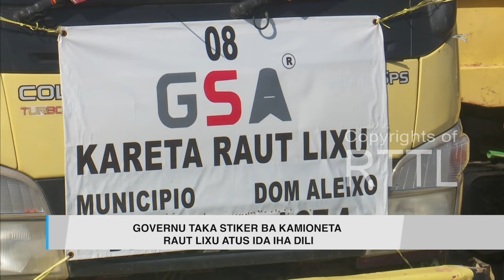SEATOU Hamutuk ho Autoridade Munisípiu Díli Taka Stiker ba Kamioneta Raut Lixu Atus Ida iha Díli